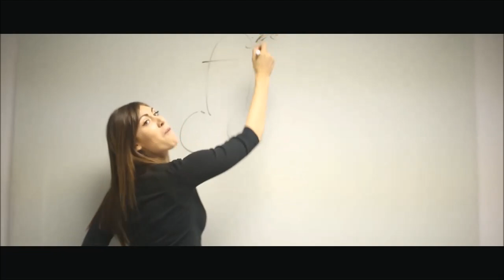Eugenia Cooney Acting Reel (UPDATED)